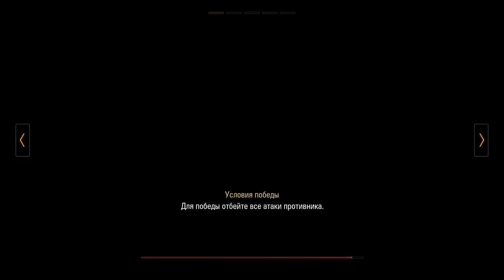ЛУЧШИЙ ТАРАН! | Танковая нарезка #3 🦀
Приколы в Мире Танков - основной контент, который Вам нравится на моем канале, но для того, чтобы получилась хорошая нарезка приколов по МОИМ каткам, не используя чужие реплеи, необходимо не только играть в танки, но и отлавливать баги и фэйлы в игре, пылесосить смешные моменты.
Мир танков - это наша игра от которой эпизодически бомбит, а для того, чтобы остудить ваши кресла - вам просто необходима Танковая нарезка :Е

Музыка в ролике:
NCS - Robin Hustin - On Fire